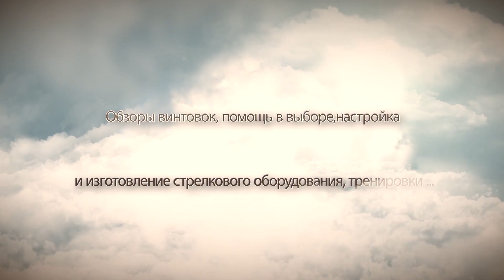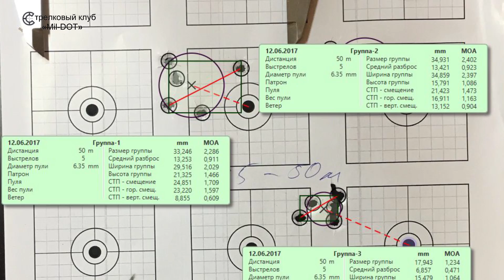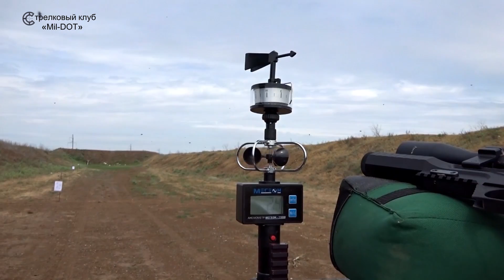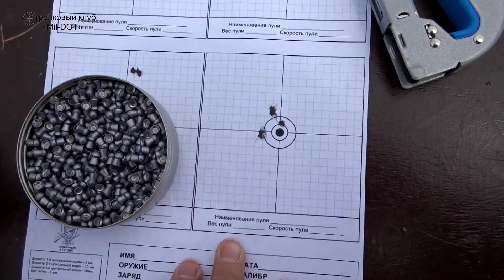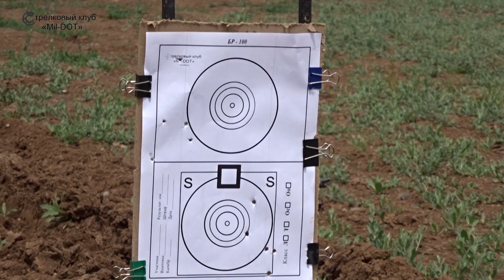Леший 2 часть